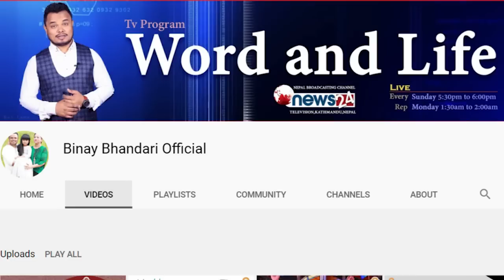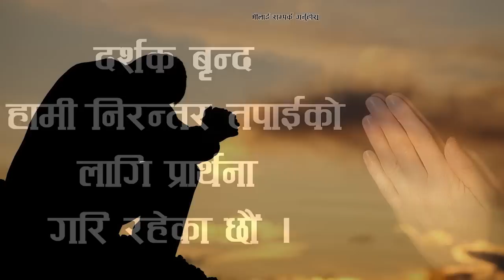परमेश्वरमा पर्खी रहँदा । While Waiting on God. Pastor Binay Bhandari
जीवनमा हामी धेरै पटक पर्खाइको ऋतुमा पुग्छौँ। त्यस्तो बेलामा के गर्ने? "प्रतीक्षा" गर्नु भन्ने कुरा कसैको लागि पनि राम्रो र रमाइलो अनुभव हुँदैन; यो एक असहज अवस्था हो। कयौँ पटक, हामी परमेश्वरका प्रतिज्ञाहरू हाम्रो जीवनमा पूरा हुनको लागि प्रतीक्षा गर्छौं। तर हामीले एउटा कुरा बुझ्नु पर्छ, पर्खिरहँदा गर्नु पर्ने सबैभन्दा महत्त्वपूर्ण कुरा "निरन्तर उहाँको प्रशंसा" गर्नु हो। हामीले हाम्रो परिस्थिति र अनुभवलाई ध्यान नदिई प्रशंसाको बलिदान अर्पण गरिराख्नु पर्छ। जब हामी कठिन समयमा पनि परमेश्वरको प्रशंसा गरिरहन्छौँ, त्यो नै "प्रशंसाको बलिदान" हो। प्रशंसाको बलिदानलाई परमेश्वरले रुचाउनुहुन्छ र त्यसलाई आदर गर्नुहुन्छ। प्रशंसाको बलिदानले हामीलाई हरेक कठिन परिस्थितिबाट बाहिर ल्याउँछ। किनभने, जब हामी परमेश्वरलाई प्रशंसा गर्छौं, उहाँ हाम्रो जीवनमा विराजमान हुनुहुन्छ (भजन २२:३)।

So many times in life, we reach the season of waiting. What should we do in the season of waiting? Nobody finds "Waiting " a good and pleasant experience; it is an uncomfortable situation. So many times, we wait for the promises of God to be fulfilled in our life. But we need to understand the most important thing to do during that waiting is to "praise Him constantly". We should offer the sacrifice of praise irrespective of our situation and experience. When we keep praising God even in tough times, that is the "sacrifice of praise". God loves and honors the sacrifice of praise. The sacrifice of praise brings us out of any difficult situation. This is because when we praise God, He is enthroned in our life (Psalms 22:3).